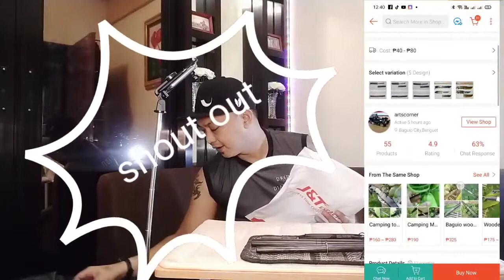Artscorner : handcrafted knives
Hand made and pinoy made na products na matatagpuan sa shopee. napakaganda ng craftsmanship sa very affordable price.